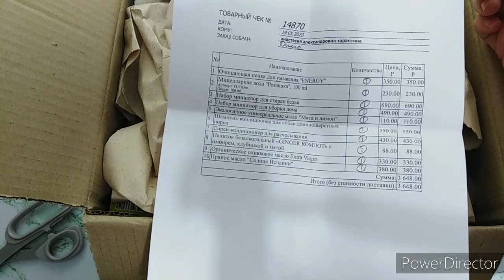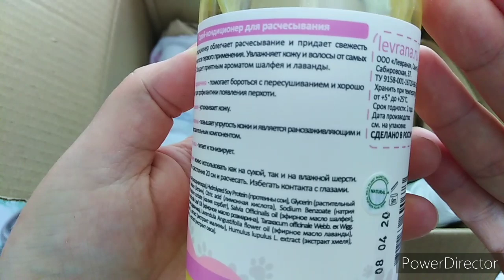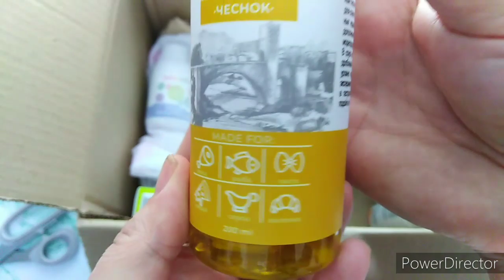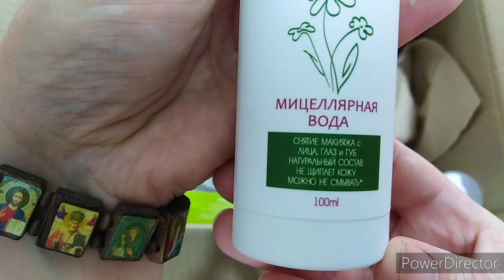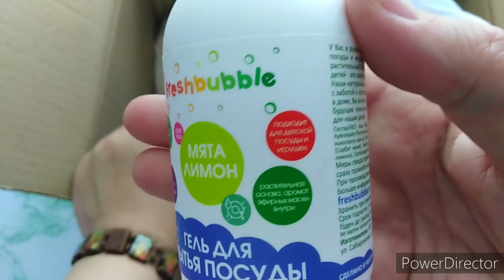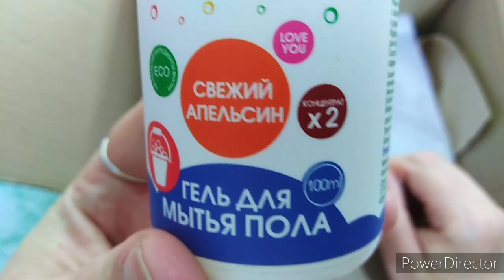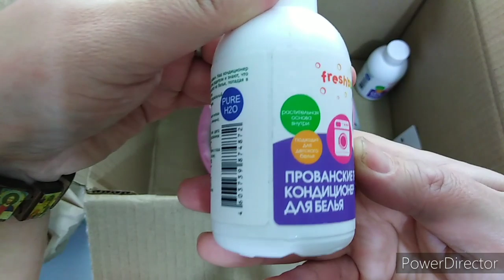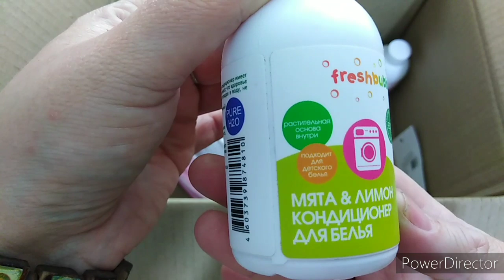Посылка с косметикой от LEVRANA.